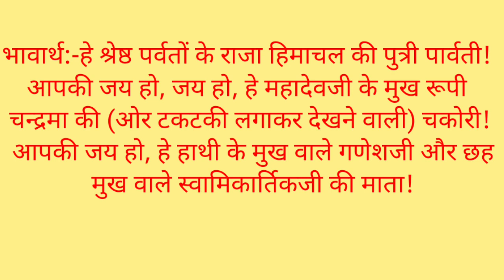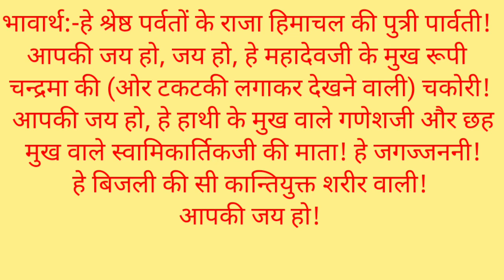श्रीरामचरित मानस नित्य संदेश (24 फरवरी)